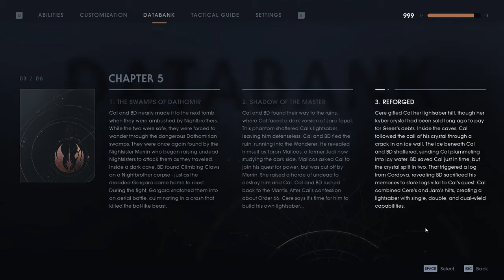EA STAR WARS Jedi Fallen Order PC 2019 HD TrainerCheatsCode OnFor Cameron Monaghan Cal Kestis Part11